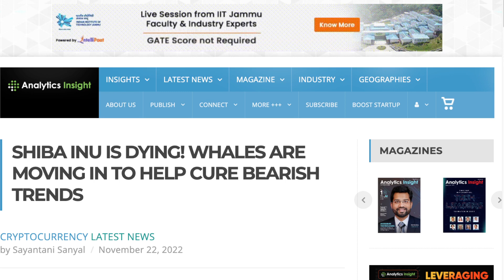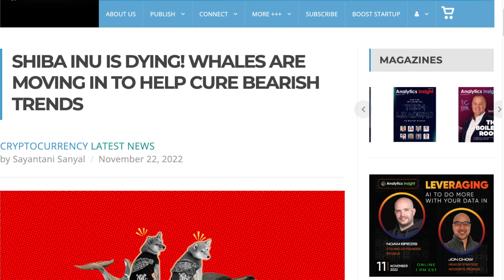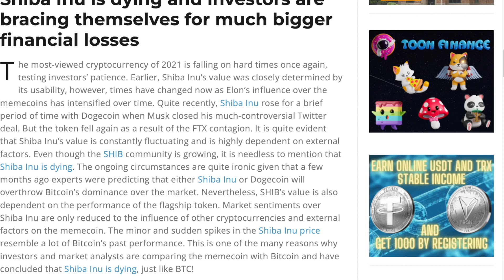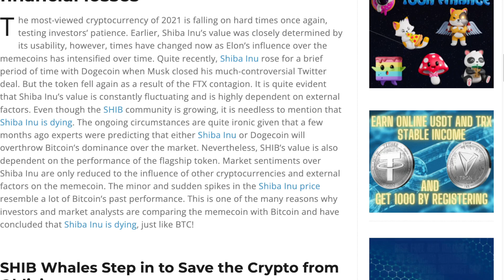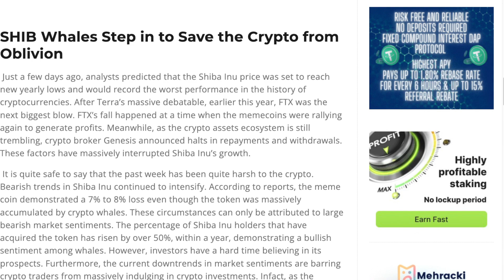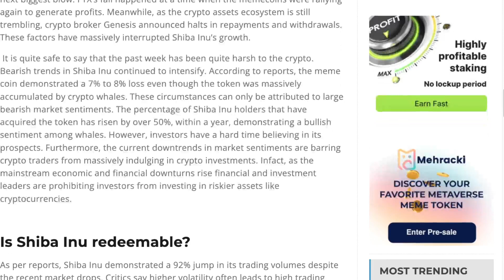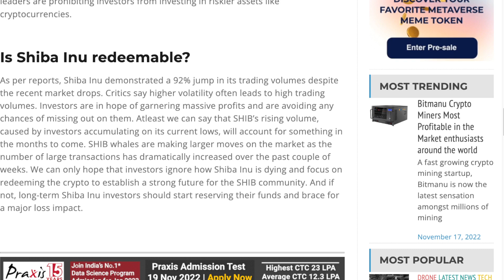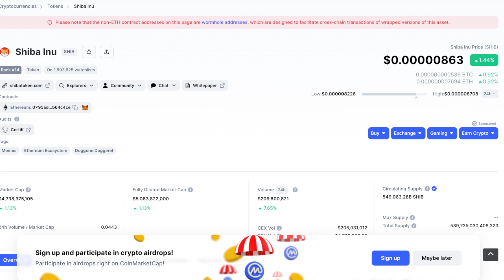Shiba Inu I Hope You Are Prepared For This